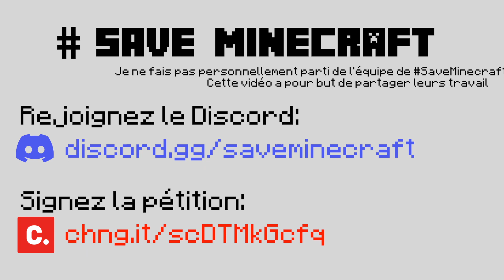saveminecraft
Pour sauver Minecraft du système de "Chat reporting".
Ce n'est pas la faute de Mojang, c'est Microsoft qui veut contrôler le jeux.